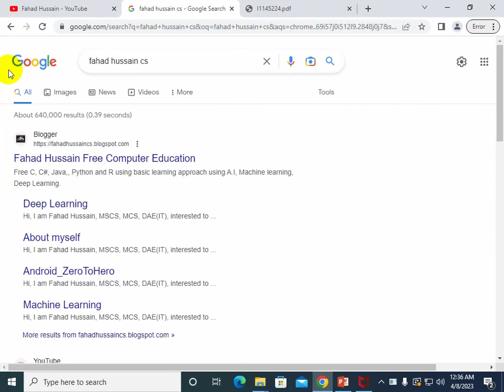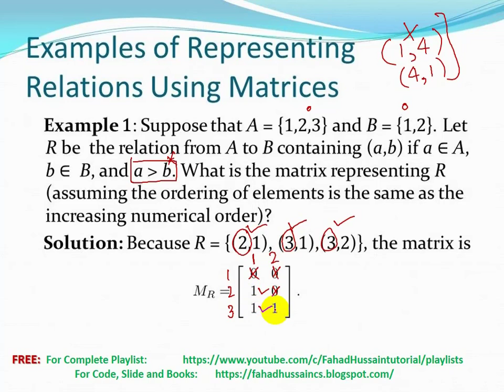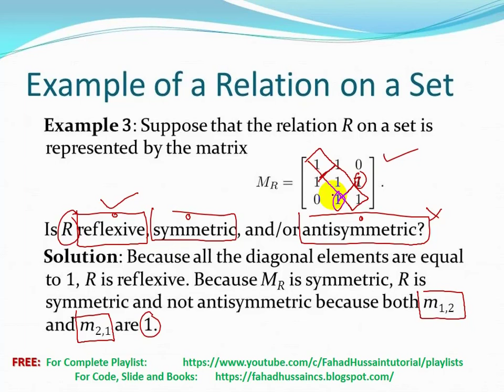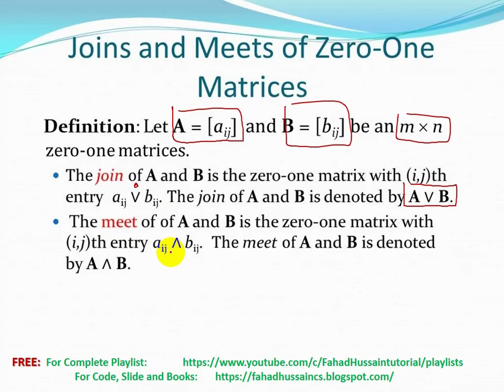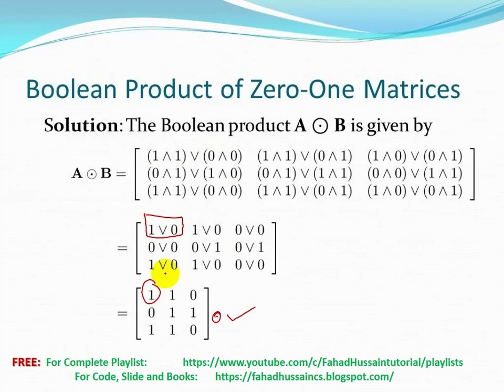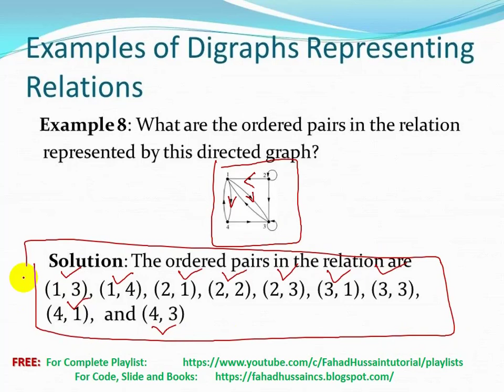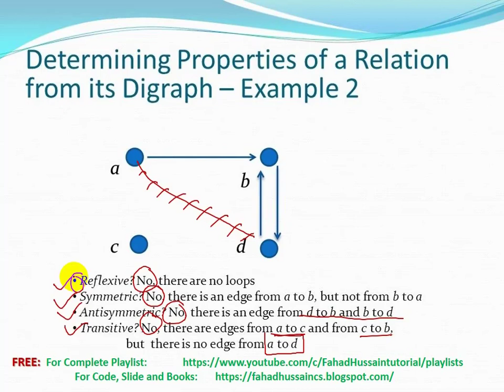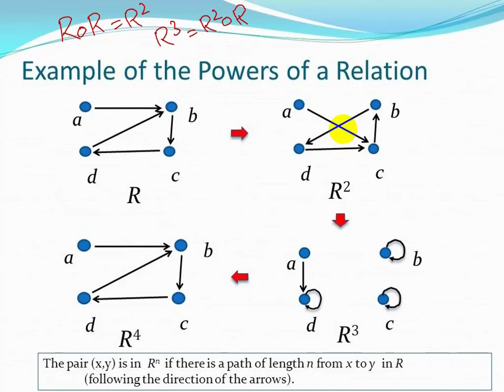Lesson 89: Representing Relations | Representing Relations Using Matrices and Digraphs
Discrete mathematics is the study of mathematical structures that are countable or otherwise distinct and separable which is used in the Data Science and Machine Learning including Examples of structures that are discrete are combinations, graphs, and logical statements. Discrete structures can be finite or infinite.

Fahad Hussain, prepared this course based on latest trending, basic concept and state of the art practical approach from VERY SCRATCH!!!
Stay in touch if you have any query, suggestion do comment!  Do subscribe the channel and share to others learner, because this is not only the course it is your dream to start your career in Data Science, Machine Learning and Artificial Intelligence!!!

This course is based on Discrete Mathematics for machine learning and data science. difference between Discrete Structures and Discrete Mathematics Discrete Mathematics and Its Applications discrete structures examples discrete structures in real life discrete structures for computer science discrete structures course discrete structures for data science discrete structures for machine learning discrete mathematics chapter 9 in discrete mathematics discrete mathematics with fahad hussain Discrete Mathematics and Its Applications Discrete Mathematics tutorial in hindi discrete mathematics with fahad hussain, chapter 9 Relations representing relations using matrices matrix representation of relations symmetric relation matrix Matrices of Relations on Sets representing relations using digraphs joins and meets of zero-one matrices Representing Relations using directed graphs The Zero–One Matrices for Symmetric and Antisymmetric Relations Determining properties of a relation from its digraph with examples.